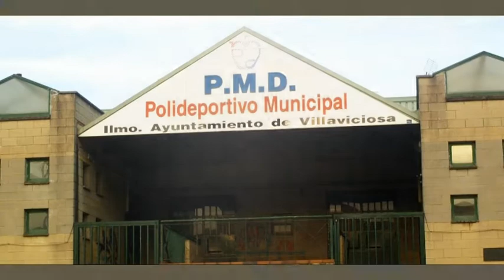CARAVIA F S 6 PLAYA LA GRIEGA 1 2011 01 11